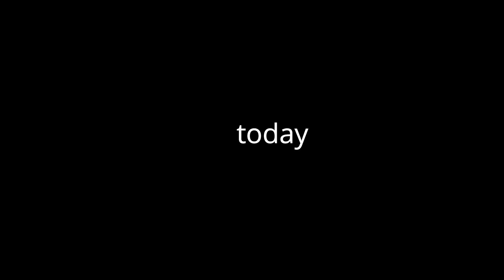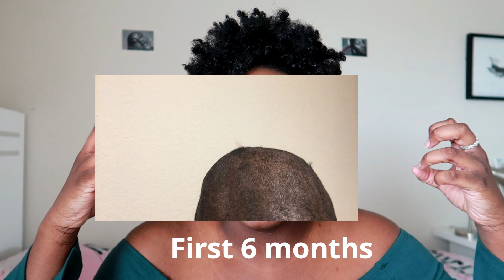SHAVED HEAD TWO YEAR UPDATE! (WITH PICTURES)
Hi guys! Two years ago I shaved my head completely bald for the first time. Today I will be updating you guys on all the changes that have happened to my natural hair so far, and how I will proceed with my journey..

→ Use my Uber code for a free ride:  adranao1ui

→ what grade are you in? senior in high school
→ What's your ethnicity? Nigerian
→ What state do you live in? Texas, yee-haw
→ What height are you? 5'5